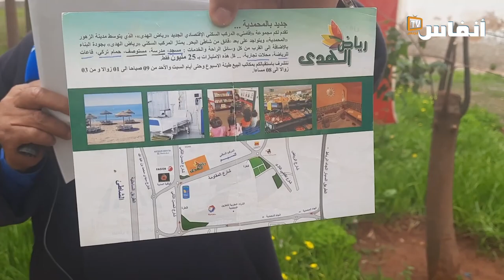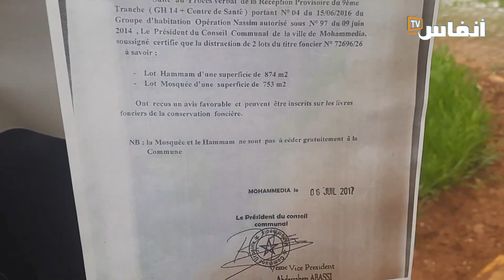الأرض كاينة أين بناء المسجد..؟! نداء ساكنة حي النسيم إلى عامل المحمدية والسلطات المحلية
بالرغم من وجود الأرض الخاصة ببناء المسجد، ظل بناء المسجد بحي النسيم بالمحمدية معلقا منذ سنوات.
في هذا الفيديو، يتطرق الفيديو إلى مطالب الساكنة الموجهة لعامل المحمدية والسلطات المحلية بالتسريع ببناء المسجد وتجهيز الحي بالمرافق الضرورية للساكنة.

# أخبار_عاجلة